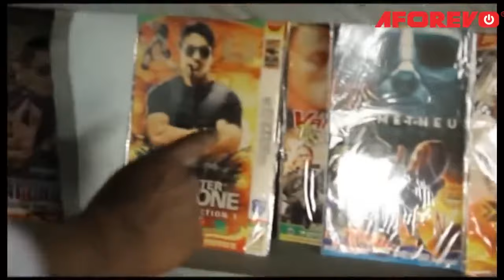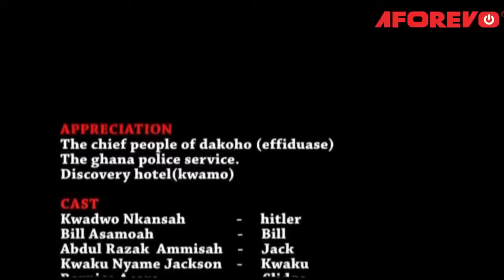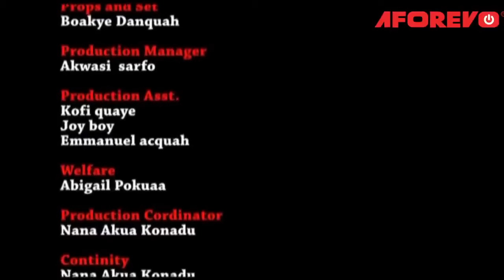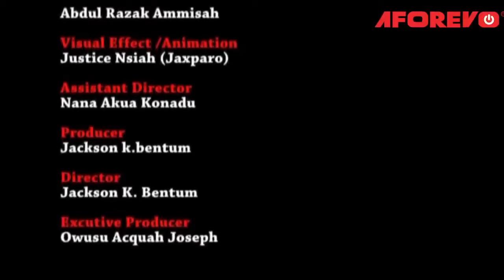David Ba |The Retaliation Of An Orphan (Lilwin, Bernice Asasre, Benedicta Gafah) - Ghana Movie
A little boy escaped death when his father was attacked by harmed robbers in their home. He has been on the run ever since then because he saw their faces but with the help of a poor cobbler, he was able to avenge his father’s death.

Cast: Kwadwo Nkansa, Bill Asamoah, Bernice Asasre, Benedicta Gafah